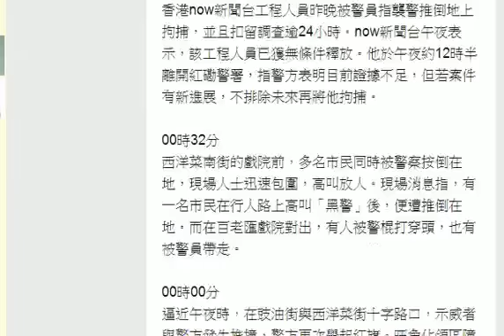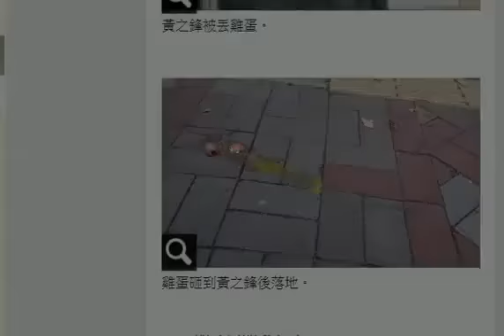【不斷更新】學聯岑敖暉回憶逮捕 拳打腳踢扯頭髮 HD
「和平佔中」行動的旺角佔領區，前天遭港警以違反法院禁制令為由，介入清場，昨進行第二波清場，學運領袖岑敖暉、黃之鋒以不反抗的方式，遭到逮捕，被佔領2個月的彌敦道，昨首度恢復通車，累計兩天共148人被捕。傍晚旺角又有示威者聚集，港警施放胡椒噴霧驅散，場面再度緊張。黃之鋒在下午獲交保步出法庭，突有2名不明人士衝出朝他丟雞蛋，2人立刻被警察壓制。

【香港佔中清場直播】